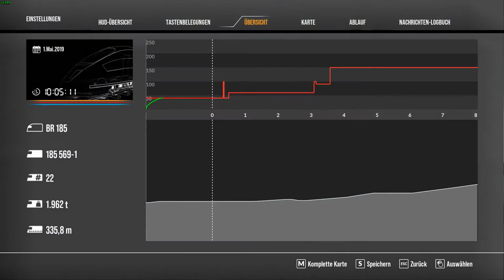Technische Schwierigkeiten ( TSW 2 )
In diesem Video fahren wir die Baureihe 185 MRCE in Doppeltraktion vor einem schweren Güterzug...es sollte eine reibungslose Fahrt werden...
doch plötzlich ist alles anders...

Viel Spass...